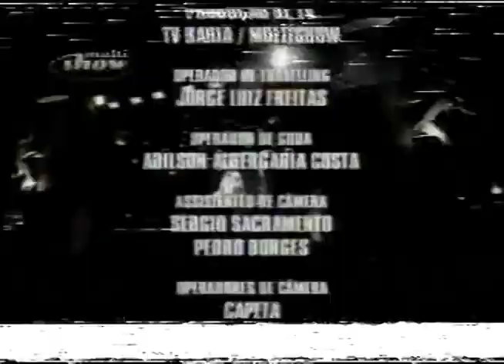Jorge Aragão e banda - Festival de Verão Salvador